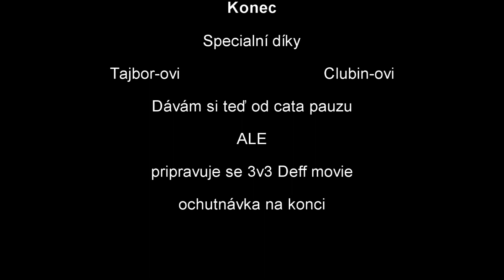Frost Mage + Disco 2v2 4.3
2v2 Frost + Disco.Malý MMR,bohužel jsem točil jen na začátku,kdy jsem se teprve rozjížděl.
Btw. Pokud ste slyšeli takový divný zvuky,je to kvůli autorským právům,aby se ta písnička "nepoznala" :D.

Kadak - Drakthul EU patch 4.3.0